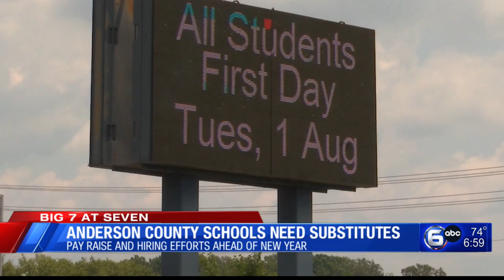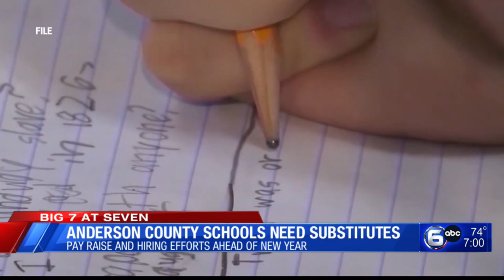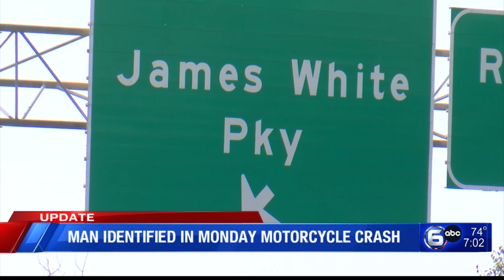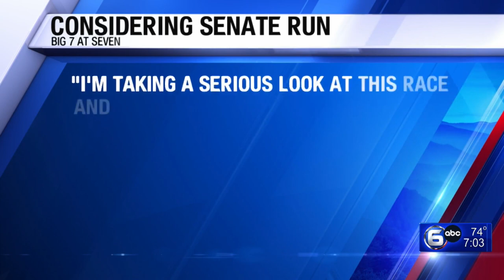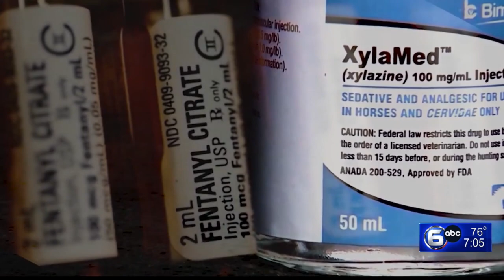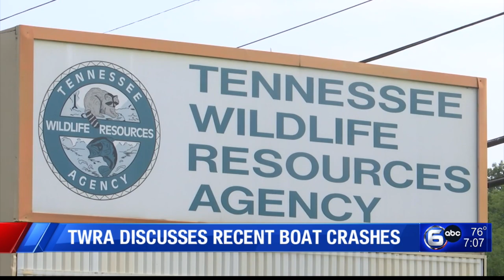Anderson County Schools needs substitutes, TWRA speaks on deadly boating fatalities │ The Seven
0:00 Anderson County Schools needs Substitutes
2:17 Tennessee Sales Tax Holidays
3:20 Man Identified in Monday Motorcycle Crash
3:42 Ron DeSantis Involved in Crash on I-75, Uninjured
4:18 State Sen. Johnson Considers Congressional Run
5:48 Report: Drug-related Deaths, Suicides Up in Knox Co.
7:55 TWRA Speaks on Deadly Boating Fatalities